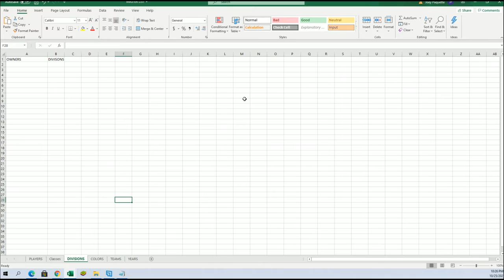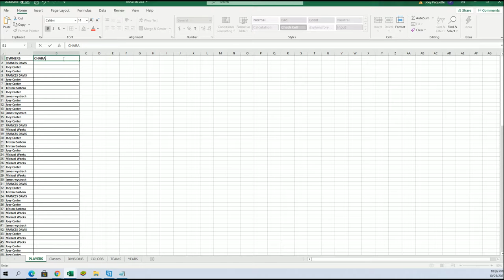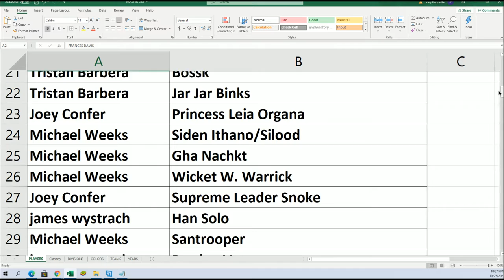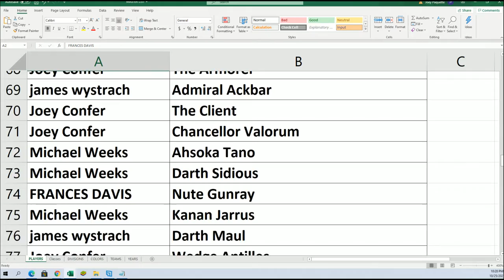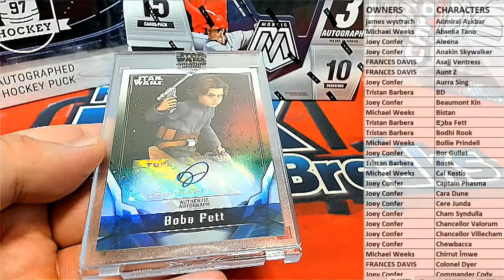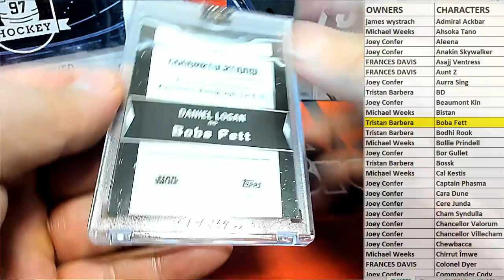2021 Topps Star Wars Signature Series Box ID 21SWSS207